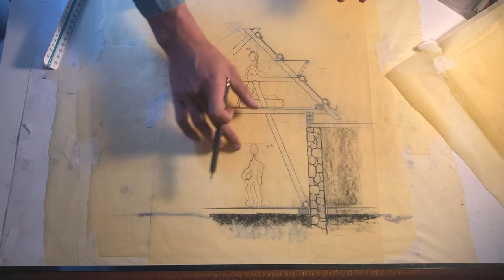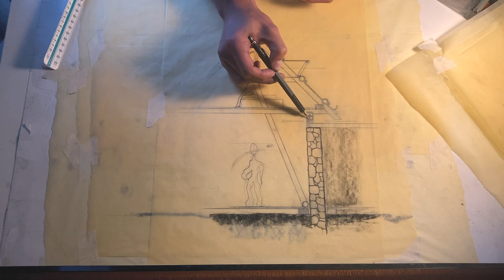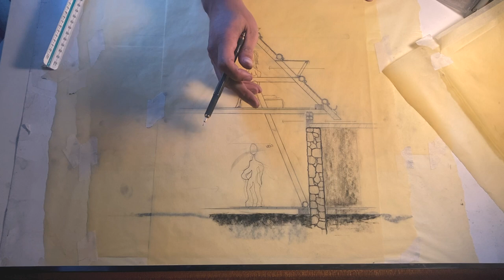Designing a house in the Caribbean | Materials and roof construction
I take this design forward looking closer at material choices, roof construction and ventilation opportunities as a section drawing comes in handy.

About:

My work has been orientated towards adaptive reuse, using agricultural approaches to architectural design. Captivated by St Lucia, my research based design studio works to identify problematic forces at play within Caribbean communities. Architecture is used as a tool to generate change and improve the quality of life.